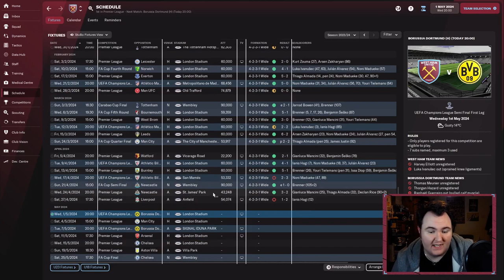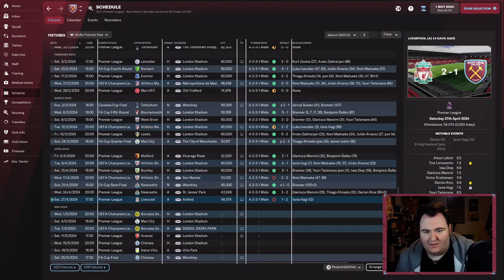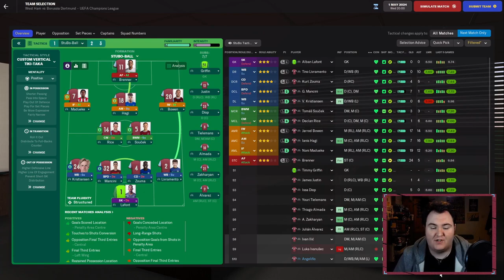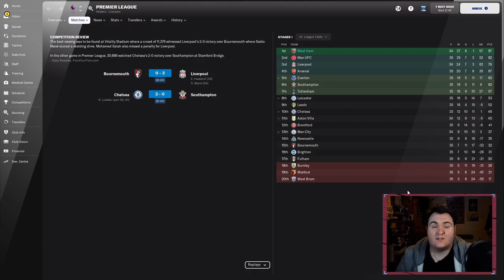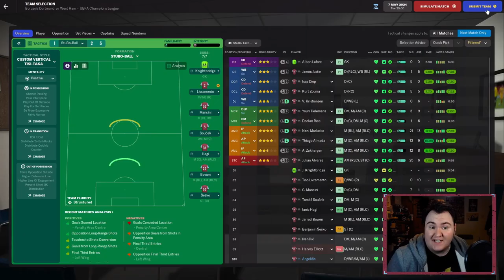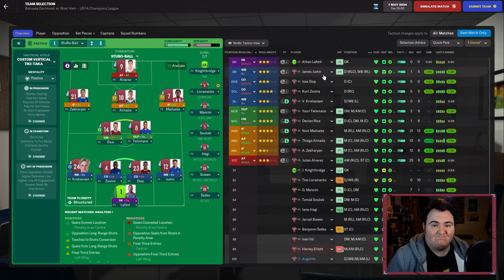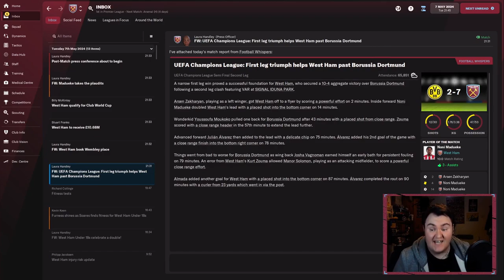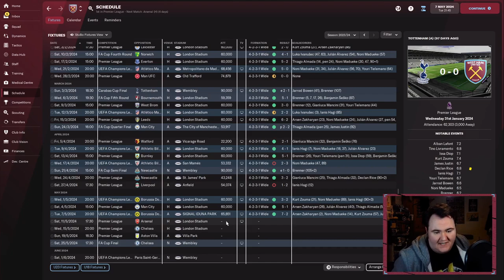TWO LEGS OF DORTMUND MADNESS! | S3Ep8 | Let's Go HAMMERS! | Football Manager 2022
ONE MORE YEAR!

We've already hit the targets set out in our save with West Ham United; achieve a top three finish consistently (we've been third and SECOND in both seasons so far) and win the FA Cup. We even won the Europa League and UEFA Supercup for good measure!

So, we go again. One more season to see whether the team we've built can go one better and do the unthinkable; win the Premier League in our third and FINAL season.

Will we do it? Only one way to find out.

LET'S GO!